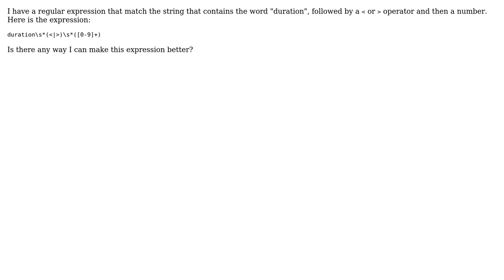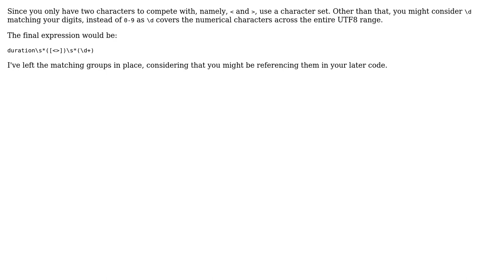Reg expression for finding expression in sentence (2 Solutions!!)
Reg expression for finding expression in sentence

With thanks & praise to God, and with thanks to the many people who have made this project possible! | Content (except music & images) licensed under CC BY-SA | Music | Images & others | With thanks to user Misters user Maheshwar Ligade user hjpotter92 user 200_success and the Stack Exchange Network Trademarks are property of their respective owners. You are responsible for your own actions.